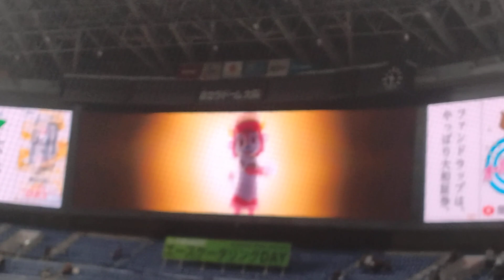パリーグ公式戦「バファローズ×イーグルス」、ヒーローインタビュー後の勝ちSKYです。（2024年4月9日、京セラドーム大阪）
bsgravity 、バファローブル くん、バファローベル ちゃんとともに 勝ちSKY です。